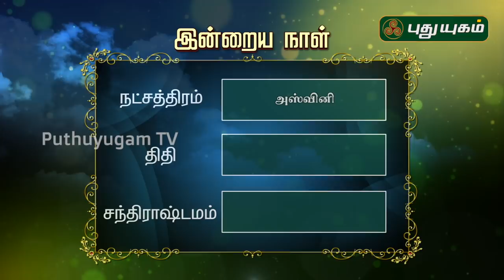இன்றைய ராசி பலன் | Indraya Rasi Palan | தினப்பலன் | Mahesh Iyer | 08/12/2019 | Puthuyugam TV